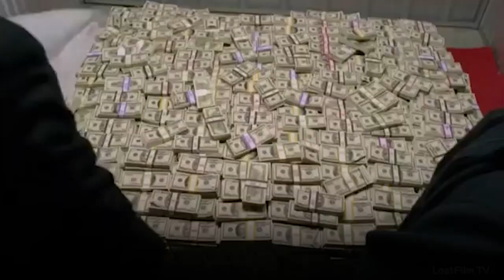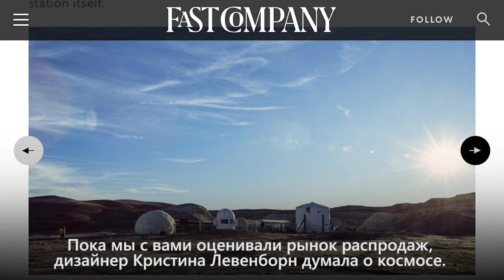IT-новости недели: дизайн станции на Марсе и предустановка российского ПО // 6 декабря 2019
Сегодня в выпуске:

— Покупки с мобильных в Черную Пятницу
— Станция на Марсе в стиле IKEA
— Закон о российском ПО на смартфонах
— Джони Айв ушел из Apple